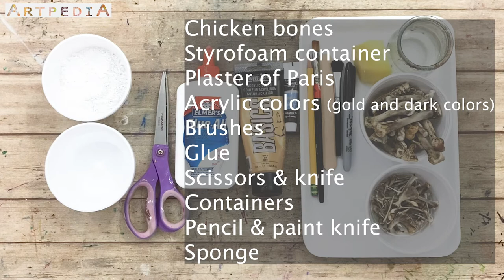Let's eat chicken then make fossil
Chicken bones

Styrofoam container

Acrylic colors (gold and dark colors)
Brushes
Glue

Scissors & knife

Containers
Pencil & paint knife

Sponge